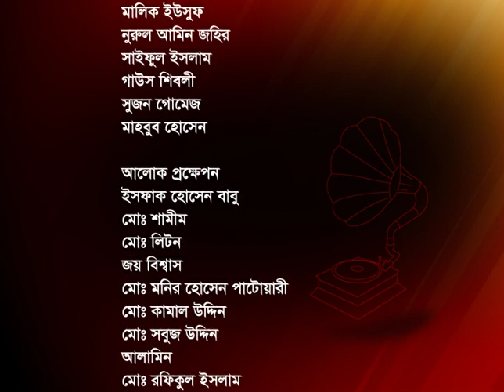Bangla songs part-06